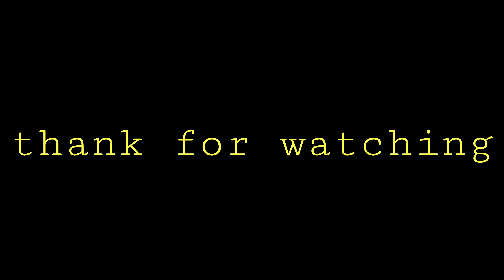( ANG PROBINSYANO) Silipin ang training nang mga magagaling na stuntman